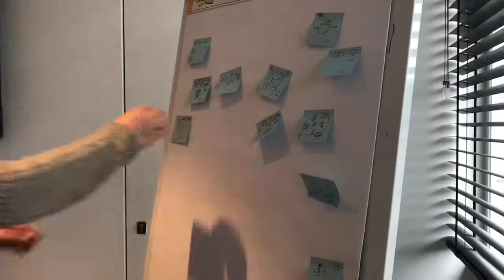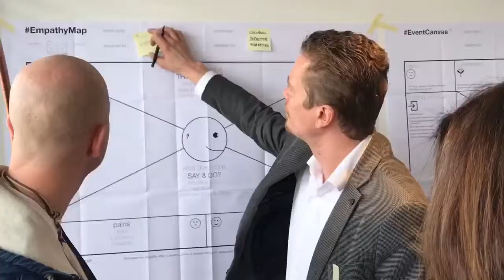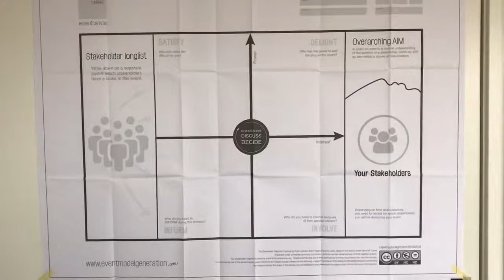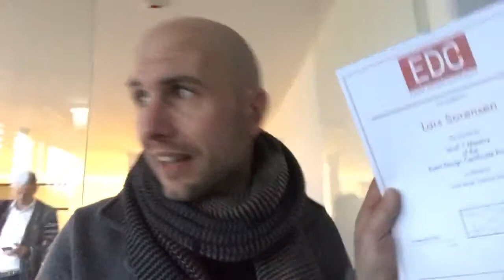Event Design in een Model en dé tip voor Post-It gebruik. Businessvlog door Lars Sorensen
Met oa. Roel Frissen van Event Model Generation.